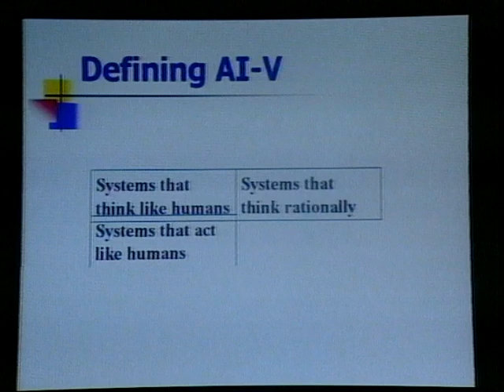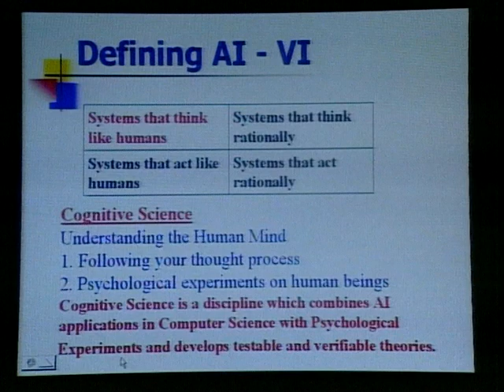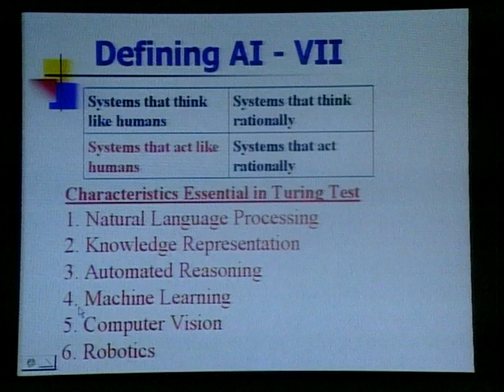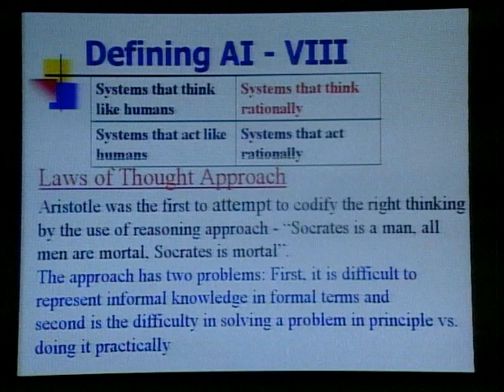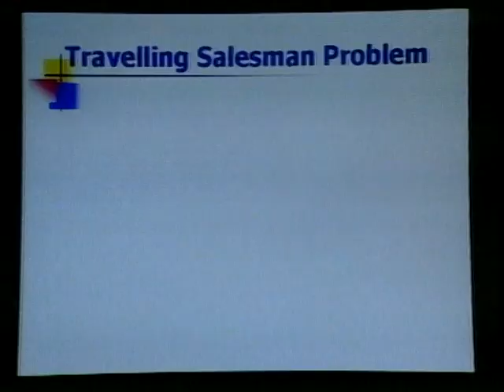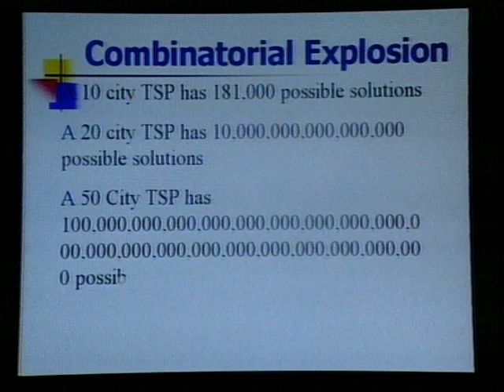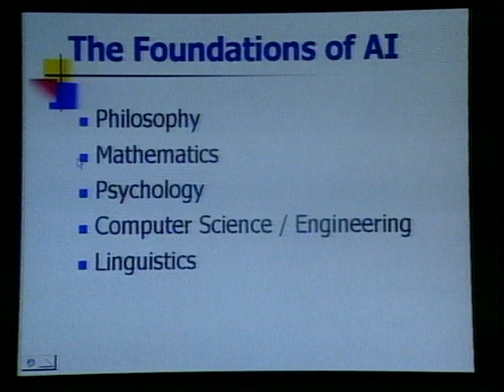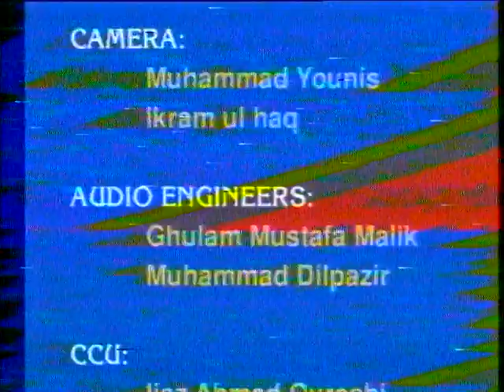AIOU BS Artifical Intelligence 341 Prog 02